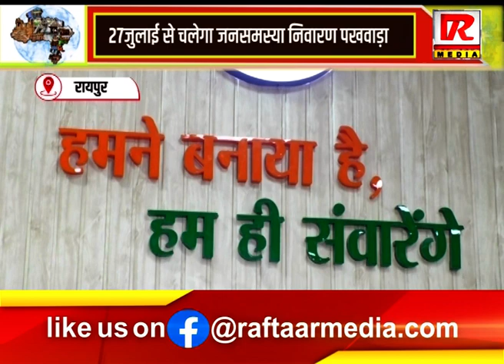रायपुर : 27 जुलाई से चलेगा जनसमस्या निवारण पखवाड़ा, मंत्री ने अधिकारियों को निर्देश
Raftaar Media